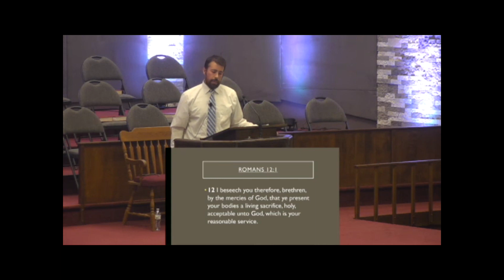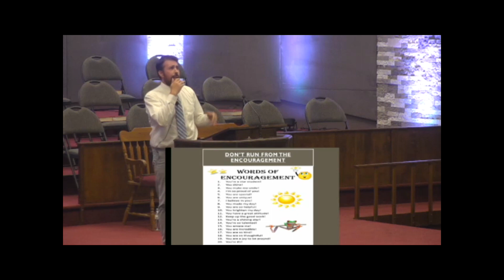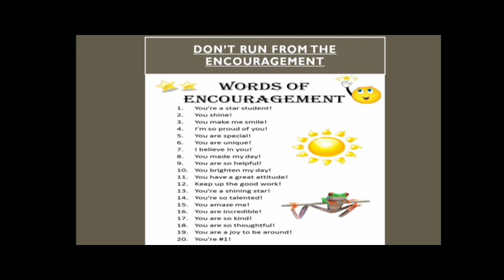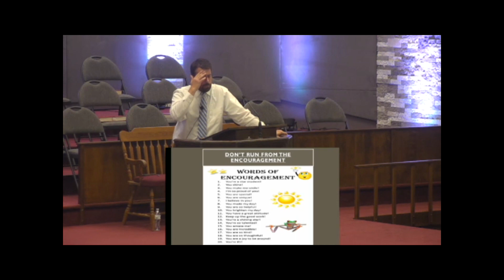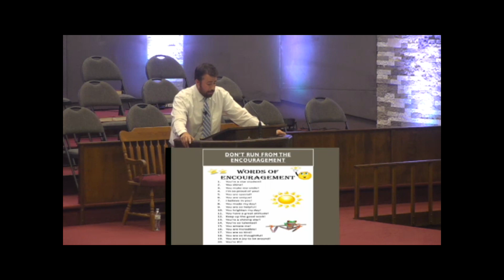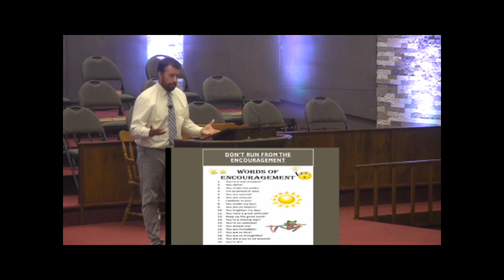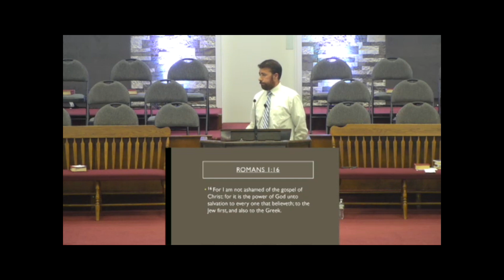Dont Run From it Pastor Aaron Harris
Pastor Aaron Harris of the Altoona Bible Church shares this message, "Don't Run from it".  We need to stay true to God and our calling!